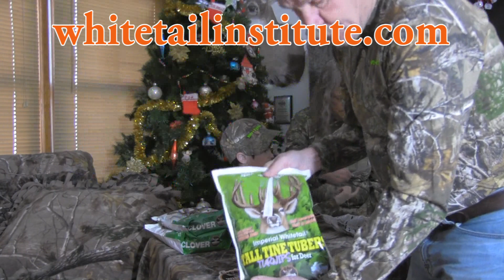2022 Photo Contest Results! Who won the Prizes?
POWERADD PRO Portable Charger,